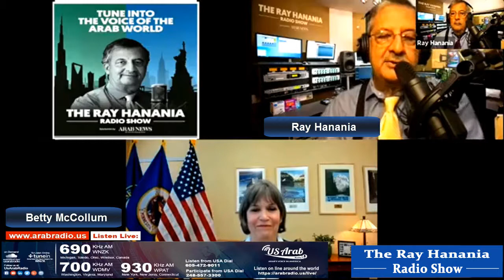The Ray Hanania Show September 1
We have a great lineup of invited guests and topics

Segment 1, Minnesota Congresswoman Betty McCollum, Chair woman of the House Defense Appropriations Subcommittee and a leading champion of human rights who has spoken out and introduced legislation to defend civilians around the world including in Palestine.

In Segment 2 we discuss the withdrawal of American forces from Afghanistan, the rise of the Taliban and the Biden administrative with conservative ArabNews columnist Dalia al-Aqidi

The episode was broadcast: 1/9/2021
US Arab Radio can be heard on wnzk 690 AM, WDMV 700 AM, and WPAT 930 AM.